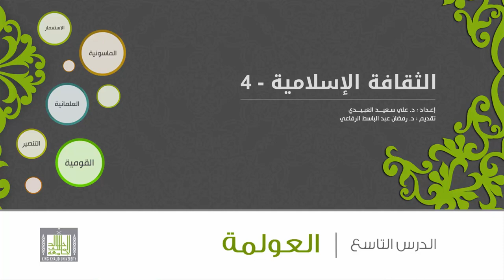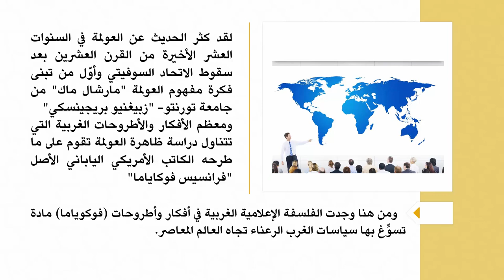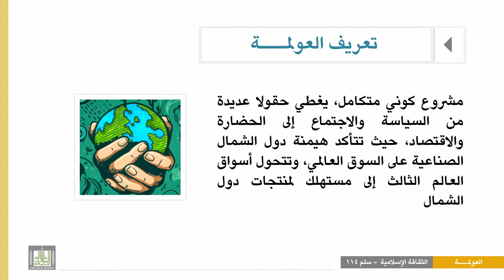الثقافة الإسلامية 114 - الوحدة 9 : تعريف العولمة